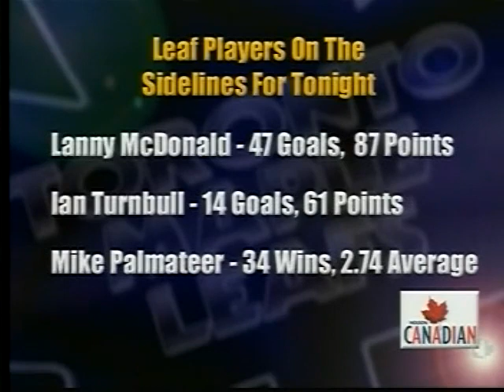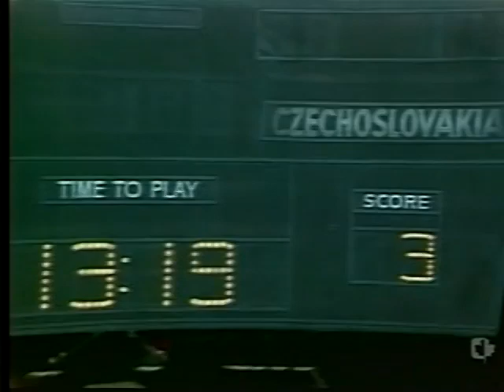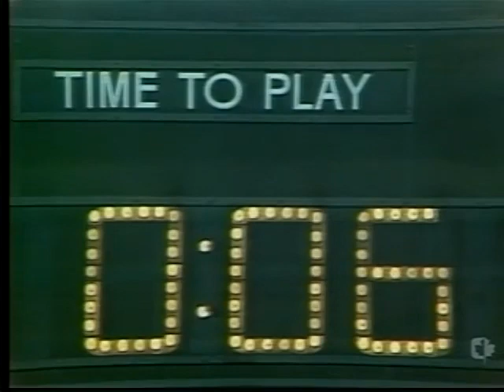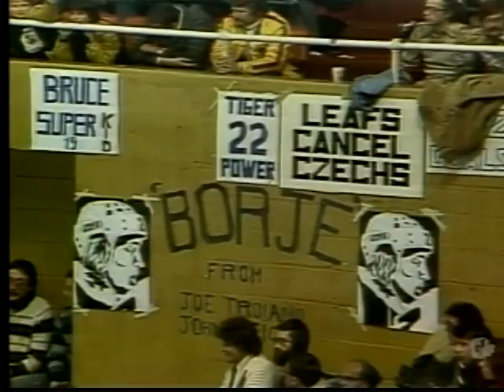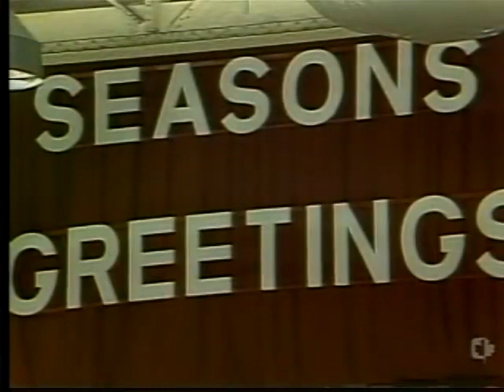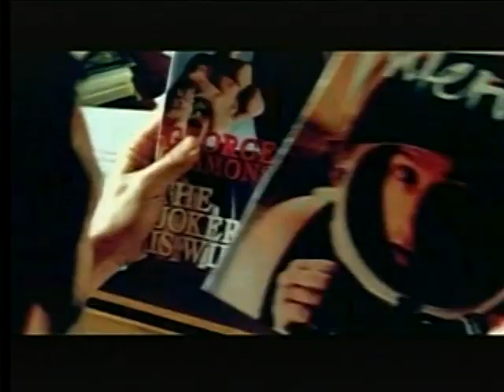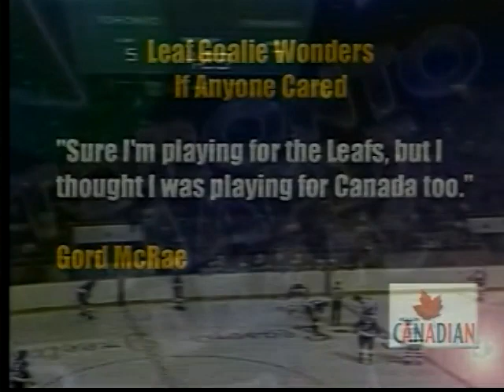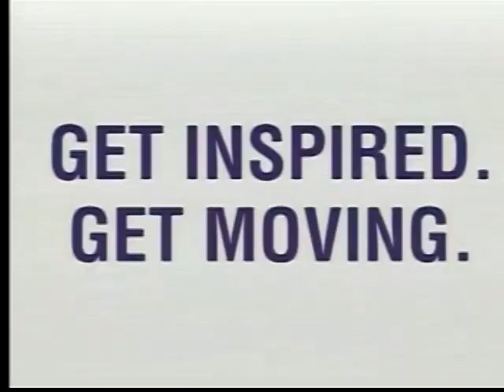1978 Kladno Czechoslovakia Vs Toronto Maple Leafs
1978 Kladno Czechoslovakia Vs Toronto Maple Leafs